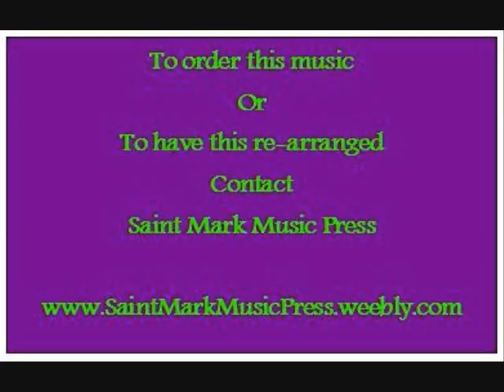Nun Danket Alle Gott.wmv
DIGITAL DEMONSTRATION